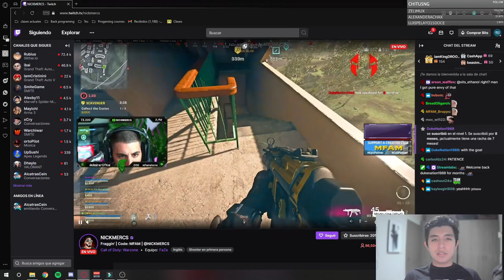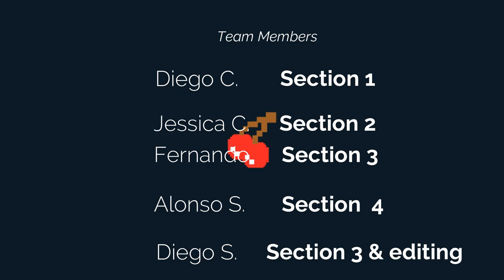Player One First Show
The first program of our new tv show, for gamers by gamers.

Team jamaica

Diego Cardenas Sanchez
Diego Ernesto Sandoval Vargas
Fernando Baltazar Fabris
Luis alonso Miranda Sandoval
Jessica Cordova Garcia